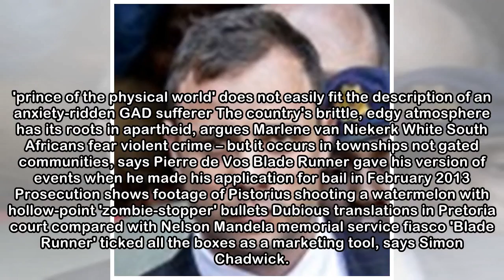Oscar Pistorius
Former star athlete loses bid to cut 13-year jail term for murder of Reeva Steenkamp Five years in jail for Oscar Pistorious, 6,800 dead from Ebola, 551m voters in India Oscar Pistorius has been jaile...